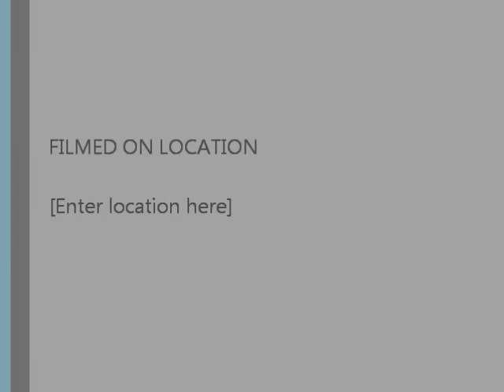chloe volleyball video 2013